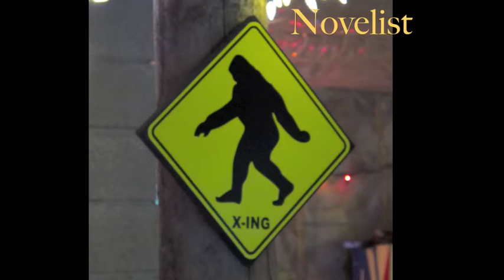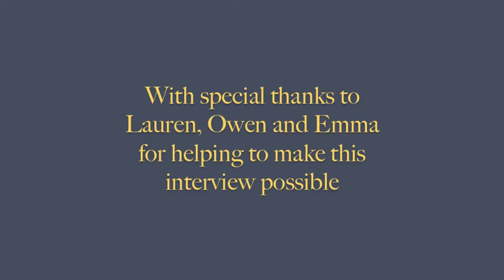JONATHAN EVISON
Novelist, Jonathan Evison, writes because he has "no other choice." His writing has won serious acclaim, numerous awards, and made it to bestseller lists across the country. In this lively interview Evison shares his views on his writing life and his insights on the art of storytelling.